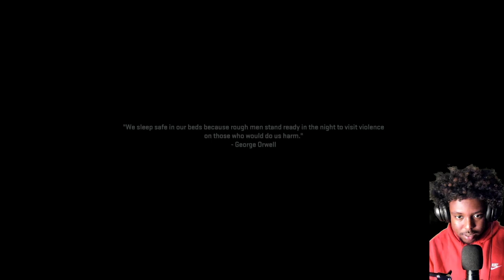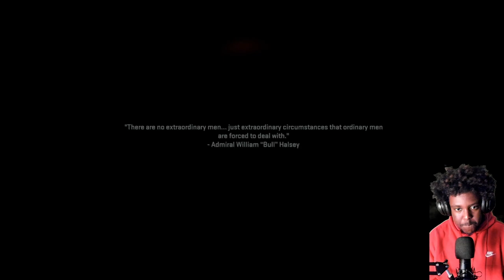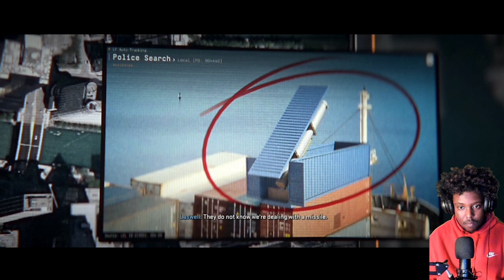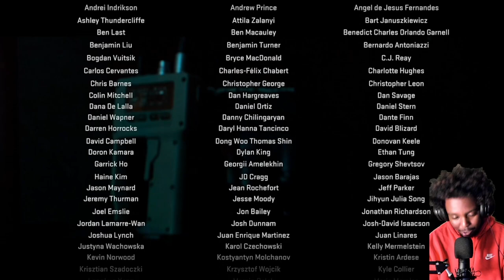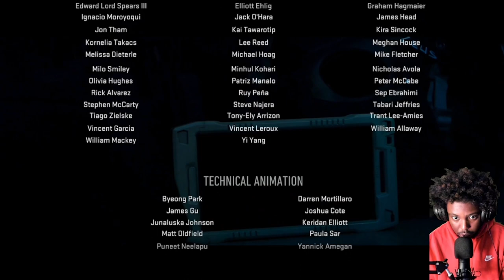'ENDING GRAVES' - MW2 Walkthrough Final Part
Apologies for the delay!

Went through some life and setup changes. I will be streaming going forward on KICK !!!

Thank you for the continued support to those who rock with my content it is so appreciated ❤️